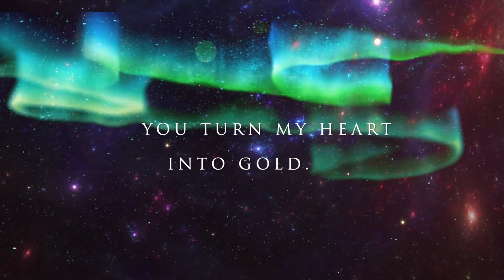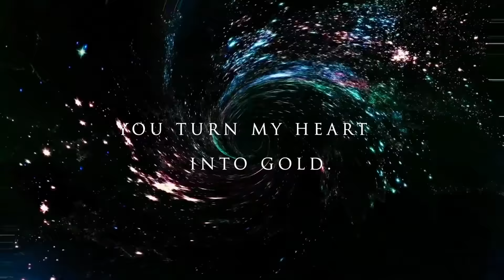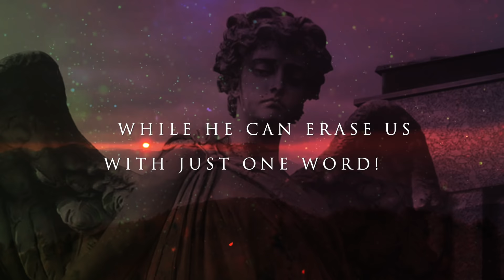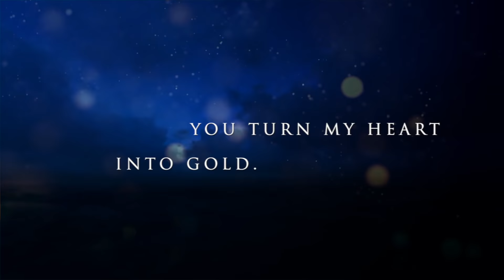ARMAGEDDON feat. Dejana Betsa Garčević / Sky Painter lyric video 2020.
Music and lyric: Đorđe Letić
Vocals:
Dejana Betsa Garčević - lead vocal
Nastasja Đorđević - soprano
Vesna Varagić - soprano
Wanda Marijanski - mezzo-soprano
Marko Skendžić - tenor
Žejko Andrić - bass baritone
Vladimir Zorijan - bass vocal

Musicians:
Đorđe Letić - 12 strings acoustic guitar, rhythm & lead guitars, keyboards
Nebojša Bjeletić Ćebe - bass guitar
Dejan Ćetković "Đubre" - drums support
Aleksa Penić - cello
Andrej Balaž - violin

Recorded at Studio Alpha, Novi Sad 2020.
Sound engineers: Vladimir Perović and Ljiljana Mandić,
Produced by Vladimir Perović and Đorđe Letić
Video art concept by Csaba Nemeth 2020.
Video montage by Rastko Perišić

Tmina Records 2020.